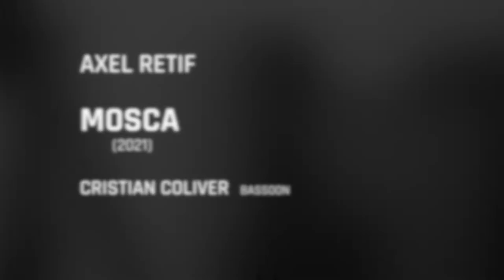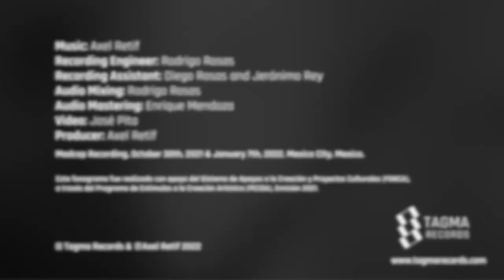Axel Retif: Mosca - Cristian Coliver, bassoon (Studio session)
Mosca (2021) for solo bassoon

Being able to work  with a composer so thoroughly results in an almost artisanal task, which allows us to build a new language of the bassoon in Latin America. Mosca by Axel Retif, resulted in a great musical creation. It was a great collaboration between the composer and for me as a performer,  obtaining a piece that encompasses in a rich and at the same time extreme way. Also, with new resources, new sonorities, new colors and even the use of a new and innovative writing  format. A piece that was born from the confinement caused by the recent COVID-19 pandemic, and that evolved over months of hard work, growing and transforming into this innovative project. This piece will undoubtedly establish a new era in the music scene of our country.